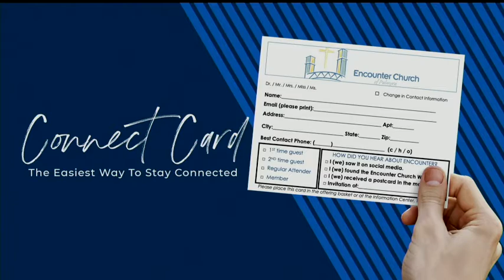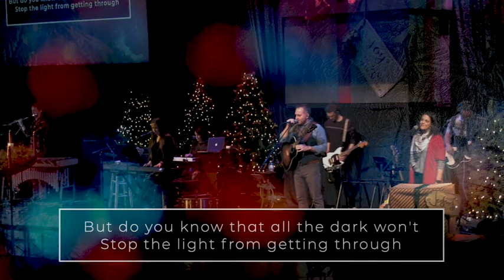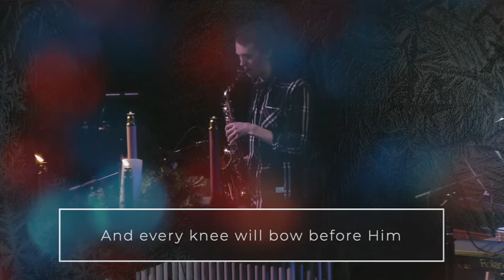Lion of Judah